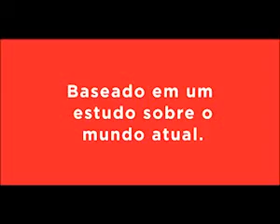COMERCIAL COCA-COLA 2011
Em comemoração a 125 anos da Coca-Cola, "Existem razões para acreditar"
Comercial criado pela agência Argentina Santo.